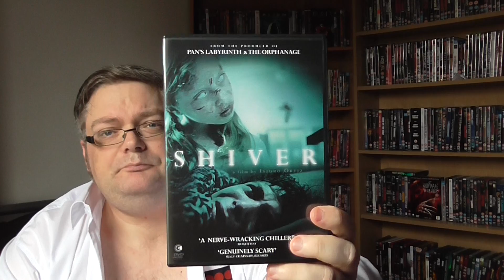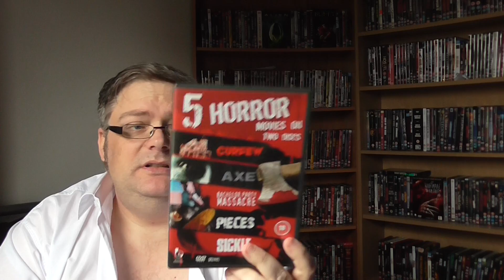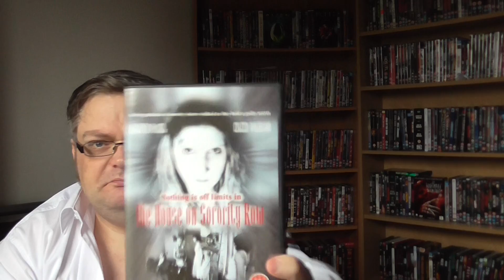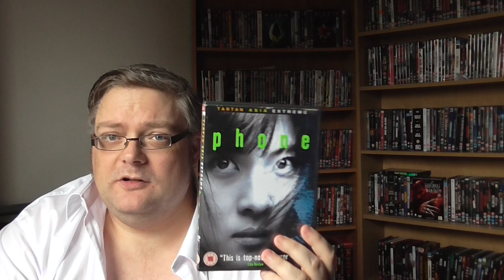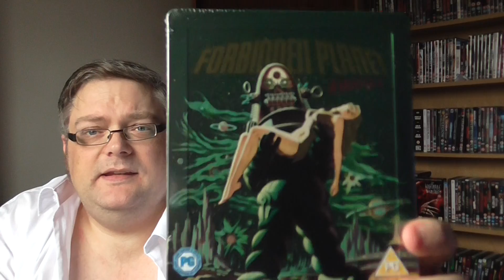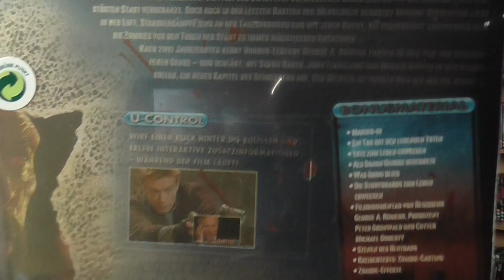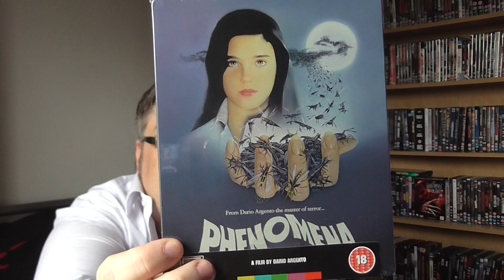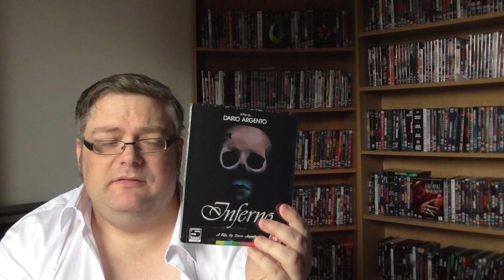Vampyre1444's DVD/Blu-Ray Update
Horror DVDs
Horror Blu-Ray